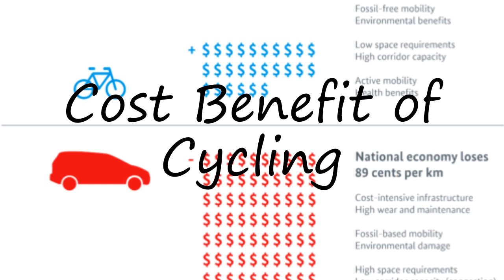How to pronounce Cost Benefit of Cycling in English?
to speak in yourself Cost Benefit of Cycling and let us know how it done according you! :) Want to teach us how you name is pronounced? and let us know! Do you have a pet or a favorite animal? Searching for a nice baby name with meaning? How to pronounce Cost Benefit of Cycling in English? say Cost Benefit of Cycling! How to say Cost Benefit of Cycling. How to pronounce Cost Benefit of Cycling correctly.  Learn the pronounciation Cost Benefit of Cycling! Expand your vocabulary, learn Cost Benefit of Cycling word. Use this free pronunciation guide to practice words at a time. Learn for free. Thank you for viewing, please like or subscribe! hoe om te sê, si të thuash, እንዴት እንደሚናገር, wie sagt man, comment dire, come dire, como dizer, как сказать, nasıl denir, cómo decir, 怎么说,